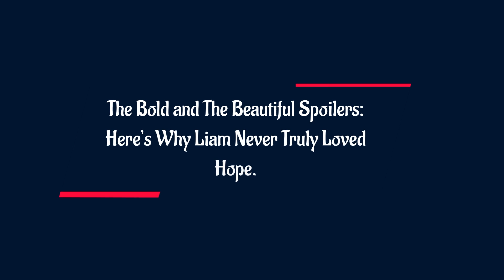The Turning Point in Liam and Hope's Romance: The Bold and The Beautiful Spoilers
Liam Spencer has shown time and again who his heart really belongs to. Liam has been married to Hope Logan for so long but even then and still, we know he would sacrifice his life for Steffy Forester in a heartbeat, but the same can’t be said for Hope. Not just has he always been a waffler but his feelings have never been sincere to Hope. I mean I know if I loved someone truly, a divorce would not have been enough for me to move on in 2 days.